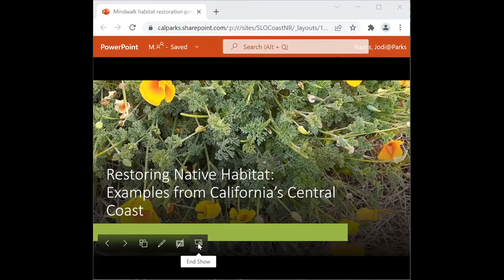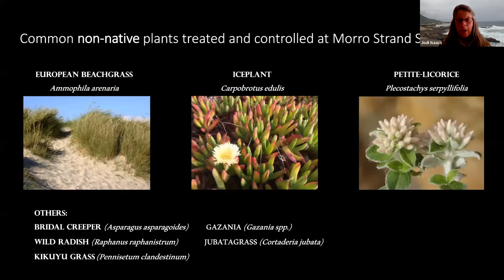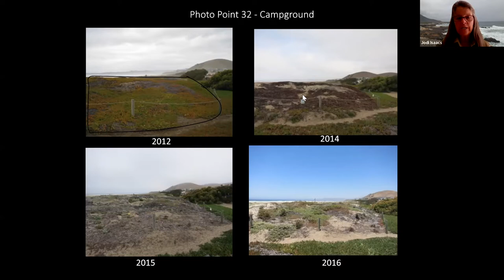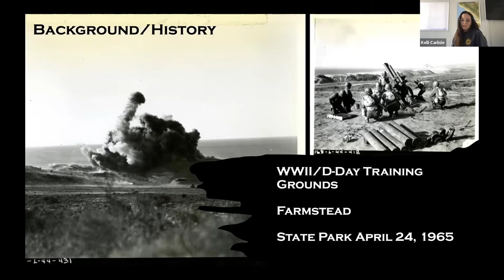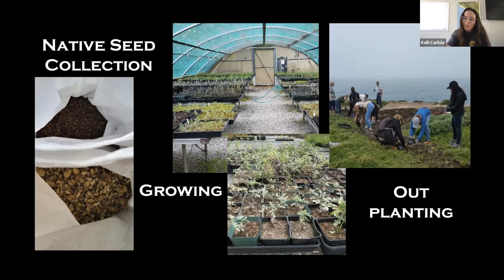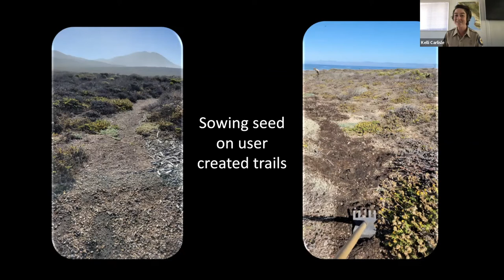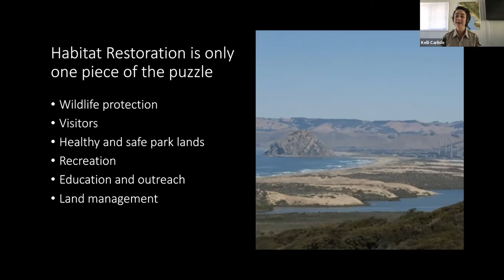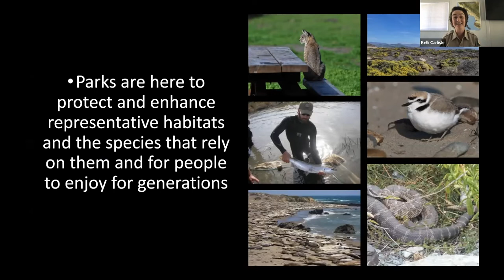Restoring Native Habitats on the Central Coast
Native habitat restoration is one way staff fulfill State Park’s mission to protect and restore outstanding and representative examples of California’s natural values. Join State Park staff as they present the ‘restoration story’ of habitats once dominated by invasive non-native plants and now have been converted to thriving native habitats within Morro Strand State Beach and Montaña de Oro State Park. Learn the many values native habitat restoration can provide for wildlife and humans alike.
Join State Park Environmental Staff from the SLO Coast District for this informative webinar! Jodi Isaacs (Environmental Scientist) and Kelli Carlisle and Molly Wilson (Environmental Services Interns) will present this Virtual Mind Walk.
To see what other presentations we have scheduled, check out
The Mind Walks Program is underwritten by the Thomas E. and Mary Kathryn Eltzroth fund and supported by the Central Coast State Parks Association.